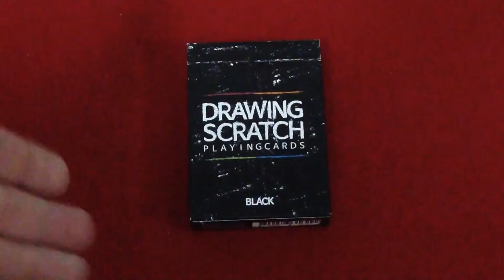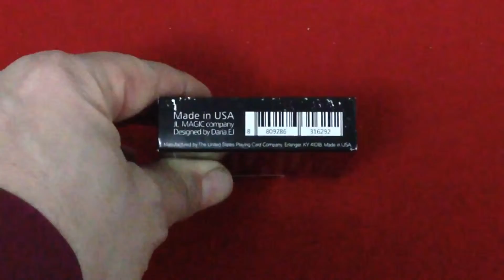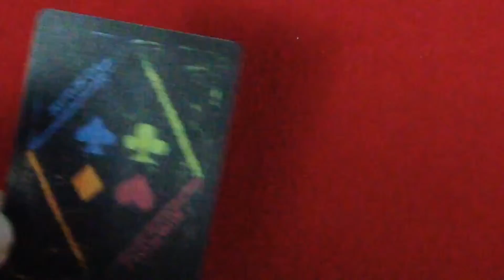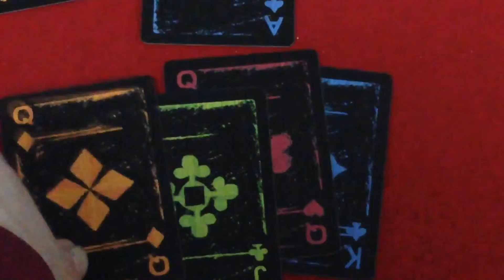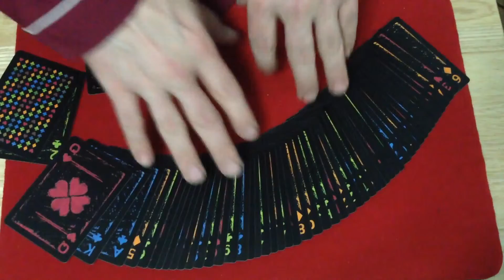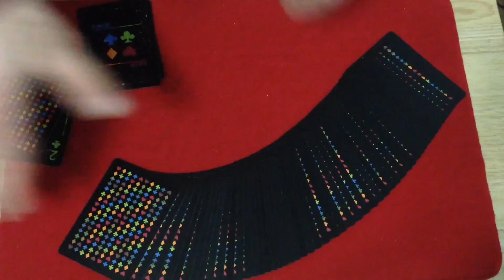Jeu Drawing scratch